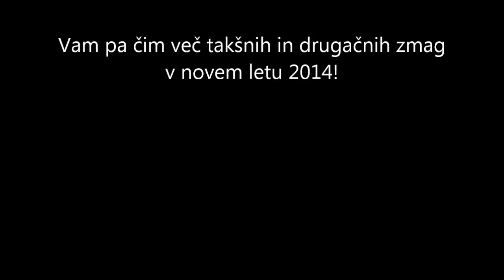Novoletni met iz sredine 2013 (KK Helios Domžale)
Kako je potekal "Novoletni met iz sredine 2013"... Zmagovalec pa Jure Besedić!